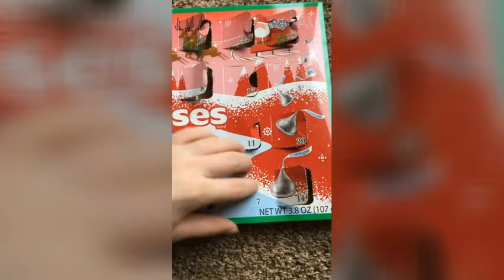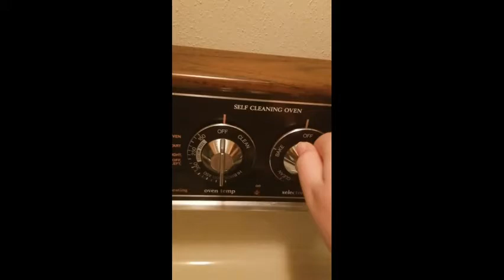Holiday Extra - 12.23.2020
Happy Holidays from North High School!